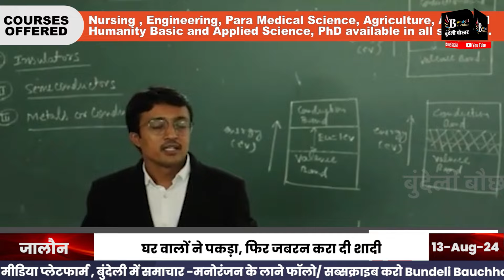शादीशुदा प्रेमिका से मिलने आये युवक की, जबरन करा दी शादी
BUNDELI BAUCHAAR

Suggested Pages :-